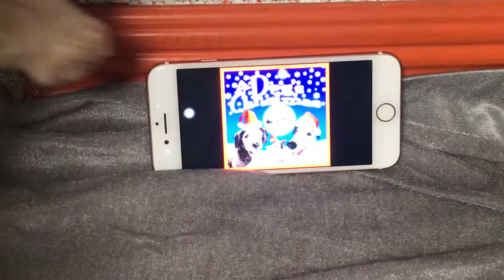Dogs Recreate Love Actually Cue Cards Scene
Niknok the Dog and his friends recreate this iconic Love Actually scene!

This channel is all about my rescued shih tzu dog, Niknok. He is an energetic (at least most of the time, coz he also loves to sleep), smart, obedient, well-traveled, and happy dog. We post videos of him doing silly things, internet challenges, ASMR, or his travels, and we try to edit it in a funny way for you to enjoy. Let Niknok be your daily source of serotonin. :)